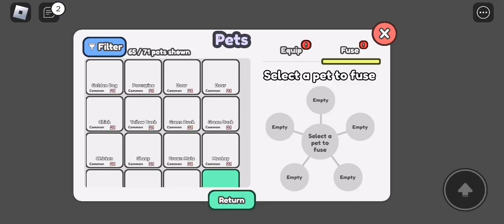Roblox.Collect All Pets.Rebirths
Goblin.Collect All Pets.rebirths